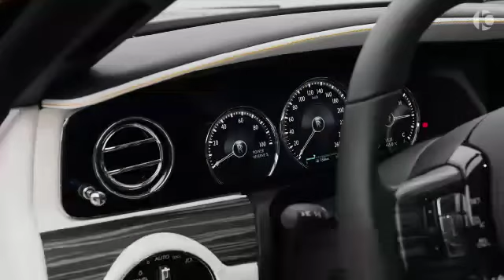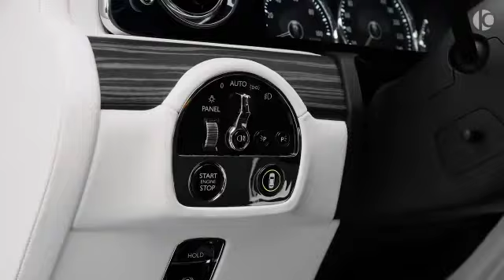2023 Rolls-Royce Ghost